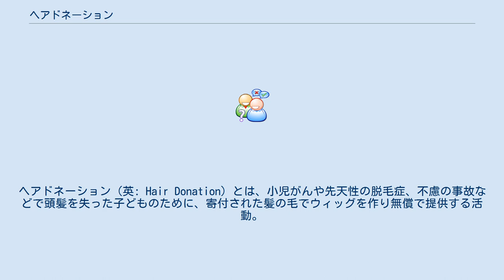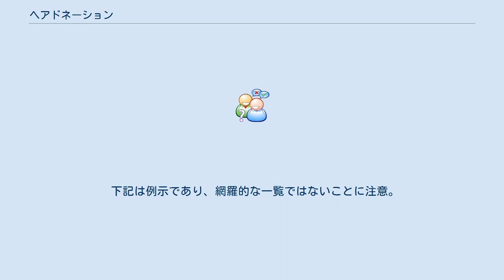ヘアドネーション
ヘアドネーション（英: Hair Donation）とは、小児がんや先天性の脱毛症、不慮の事故などで頭髪を失った子どものために、寄付された髪の毛でウィッグを作り無償で提供する活動。
 もともとはアメリカの団体Locks of Loveなどが行っていた活動で、日本では2009年にNPO法人Japan Hair Donation & Charityが活動を開始した。
 当初は認知度の低さから髪の毛の寄付が少なく、最初のウィッグを提供するまで4年を要したが、水野美紀や柴咲コウなどの有名人が参加したことにより認知度が上がり、寄付が急増した。
 寄付する髪の毛は、原則として31cm以上の長さが条件である。
（『つな髪プロジェクト』は15cm以上。）この「31cm」という中途半端な値の由来は。
、もともと米国で「12インチ（＝30.5cm）以上」が基準とされ、それを日本でメートル法に換算したためとされている。
ただし、発祥元のひとつであるLocks of Loveでは2021年現在、12インチではなく「10インチ（＝25.4cm）以上」を受け入れ条件としている。
 なお、女児向けのウィッグを作るためには31cmよりもさらに長い髪を必要とするため、受入先の中には、31cmちょうどですぐに切らずに、もっと伸ばせる人は伸ばしてから寄付してほしい、と訴えている団体もある。
 下記は例示であり、網羅的な一覧ではないことに注意。